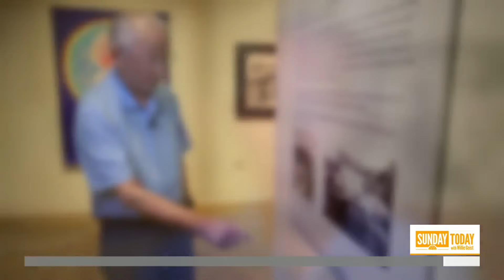Remembering The Hiroshima And Nagasaki Bombings, 75 Years Later | Sunday TODAY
It’s been 75 years this week since the United States dropped atomic bombs on the Japanese cities of Hiroshima and Nagasaki, killing tens of thousands instantly. Japan surrendered nine days after the first bombing, bringing an end to World War II. In this week’s Sunday Spotlight, NBC’s Harry Smith looks back at the history of the bombings and speaks to an American who survived one of the blasts.